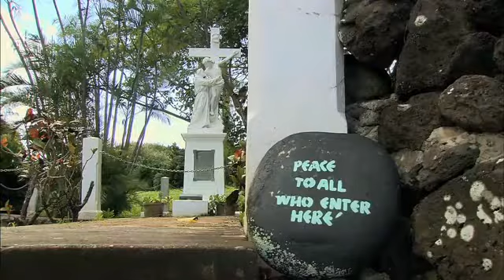National Park Service Kalaupapa